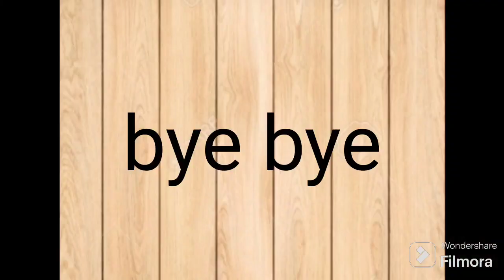playing granny chapter 4 first time 😌